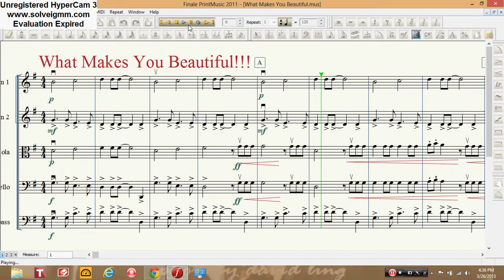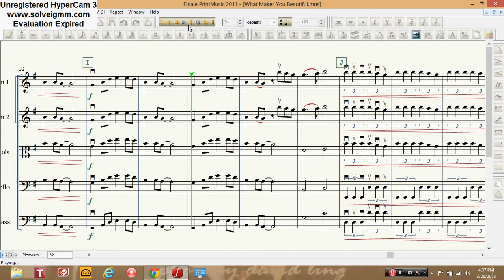What Makes You Beautiful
String arrangement